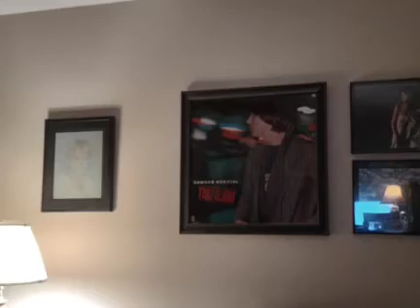I don't want to play house redo